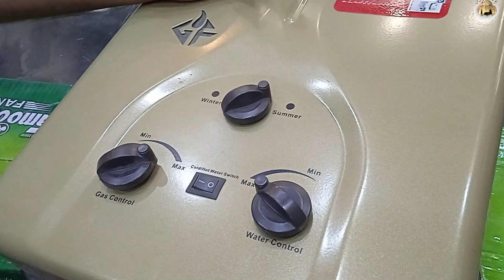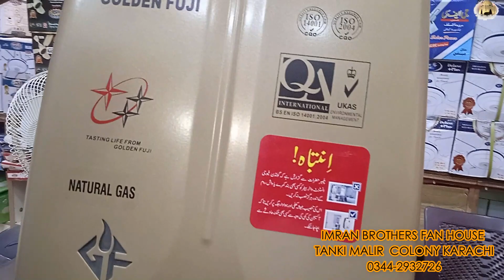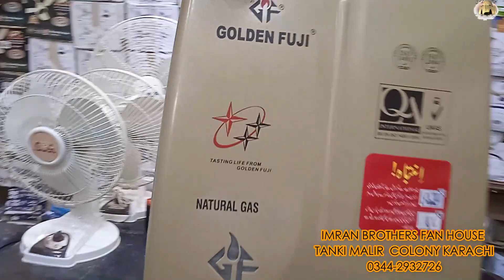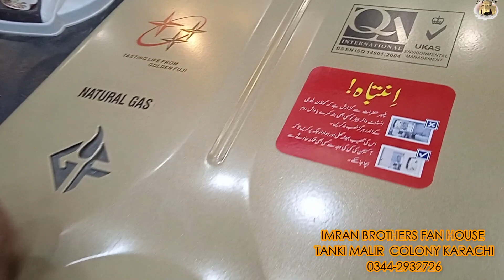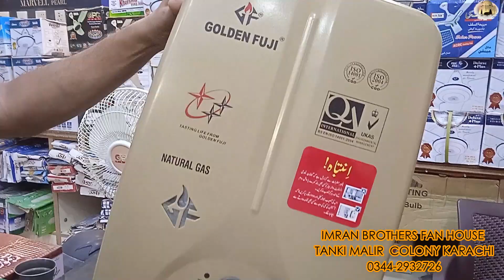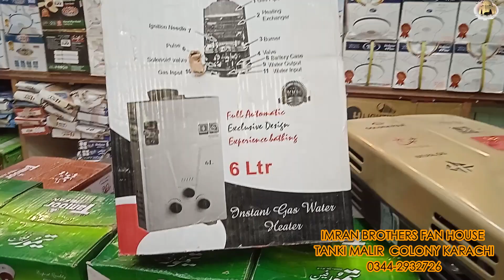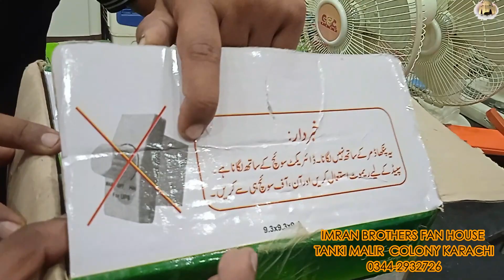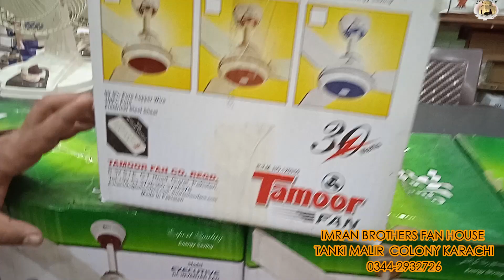Instant Water Geyser Price & Fans price in Karachi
check out the best geyser in pakistan 2022. if you planning to buy a geyser and confuse whichone to buy gas geyser or electric geyser hope this video will clear your all doubt as well as we have multiple verity of fans we can detailed review of Tamoor AC DC fan.
tamoor ac dc fan consume very low electric power . Tamoor AC DC Solar fan price in pakistan . must watch till END